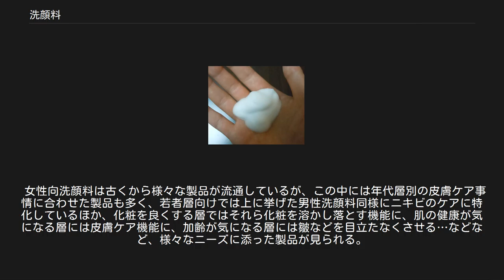洗顔料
メンズビオレ泡タイプオイルクリア洗顔 洗顔料（せんがんりょう）とは、化粧品のうち、顔面を洗う（→洗面）用途に特化したものである。
 洗顔料は、目・鼻・口など各種器官が集中する顔を洗うためのもので、いわゆる石鹸も顔を洗うのに用いれば洗顔料といえるかもしれないが、こと洗顔料として販売されているものでは、刺激が少ないものや、よりすすぎで洗い流し易いもの、あるいは凹凸の激しい顔という部位を清潔に保つことが出来るよう配慮されたものである。
 なお顔は場合によって化粧などで顔料を含んだ物品（化粧品）を塗布する場合もあり、これを洗い流すためのものもある。
こういった化粧品を洗い流すための洗顔料（クレンジングという）では、顔料を含んだ油脂を乳化するか溶かしたり、あるいは研磨材（スクラブと呼ばれる）を含むものがある。
ちなみにスクラブは金属などを削る工業的研磨材とは違うため、米糠など植物の粉末が利用される。
 その一方で額（ひたい）や鼻の頭や小鼻には皮脂が、目や口の周りには小皺が、目の周りにはくすみが出易く、これが目立つと美容上では余り芳しくない。
このため洗顔料の中には汚れを落とすと共に美白など色素沈着を予防したり、或いは角質を溶かす酵素を含むなどの機能性を備えたものもみられる。
 洗顔料には様々な種類があり、例えば皮膚表面のテカリを取る化粧水からそれら化粧水を含ませたウェットティッシュのようなもの、またチューブ入りのペースト状のものや石鹸のように固形のもの、袋に入った粉末状のものなど多岐に渡る。
 やや洗顔料とは異なるが、パックの類も顔表面の老廃物を除去するために利用される。
 クレンジングの後に使用し、化粧水の前に使用する。
 皮膚の表皮と皮脂や垢とでは、一般に皮脂や垢などは完全に無い状態が清潔だと考えられてはいるが、過度に洗浄したとしても新陳代謝（→代謝）を行っている以上はこれを完全に取り除くことは出来ず、またこういった皮膚老廃物は皮膚表面を保護する機能を持つため、過剰な洗浄は皮膚炎を招く危険性がある。
 ことスクラブを含む洗顔料では、手になじませ泡立たせて顔を洗浄するが、より清涼感を得ようとして強い力で顔をこすったり、或いは製造上の不具合から研磨材粒子にばらつきがある場合などは表皮に細かい傷を作り易い。
この場合には顔面に違和感を覚えたり、あるいは腫れたりシミなどの肌のトラブルを起こす場合もある。
スクラブに関してはエステティックなどでも過剰なマッサージを含め皮膚トラブルを招き、国民生活センターなど消費者保護団体に相談された事例も見られる。
 その一方で、洗顔料が部分的に残っている状態も、余り見栄えがする状態とは言い難く、またこれらは短時間のうちに濯ぎ流されることが前提となっているため、長時間付着していると皮膚のトラブルを起こすことがある。
毛の生え際に残ると、フケが出やすくなる場合もある（石鹸で頭を洗って、すすぎが十分でない場合も同様）。
このため洗顔料の中には、洗い残しがひと目で判るよう色のついたものも見られる。
 洗顔料は先に述べた通り、化粧の一環として用いられる。
このため欧米やその関連する文化圏では洗顔料といえば化粧に関心の強い女性の用いるものという価値観念も強く、実際洗顔料の多くは女性向製品である。
しかし日本でも1990年代より男性が美容に関心を示す社会風潮が強くなり、コンビニエンスストアなどでも男性用美容品の棚に男性向けの洗顔料が並ぶようになっている。
 こういった男性洗顔料の多くは、ニキビなどホルモンバランスの関係で皮膚トラブルを抱え易い思春期男性を中心に利用が見られるが、こと男性用洗顔料では洗顔時の清涼感を求めてメントールなどを配合してある製品も多く、そういった清涼感を好む層にも愛用者がみられる。
 女性向洗顔料は古くから様々な製品が流通しているが、この中には年代層別の皮膚ケア事情に合わせた製品も多く、若者層向けでは上に挙げた男性洗顔料同様にニキビのケアに特化しているほか、化粧を良くする層ではそれら化粧を溶かし落とす機能に、肌の健康が気になる層には皮膚ケア機能に、加齢が気になる層には皺などを目立たなくさせる…などなど、様々なニーズに添った製品が見られる。